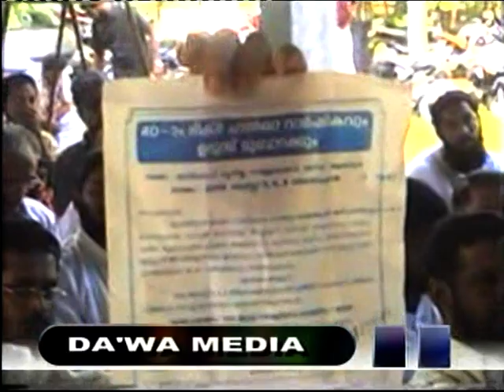kanjiramattam_mukhamukam_VTS_02_1.mpeg malayalam